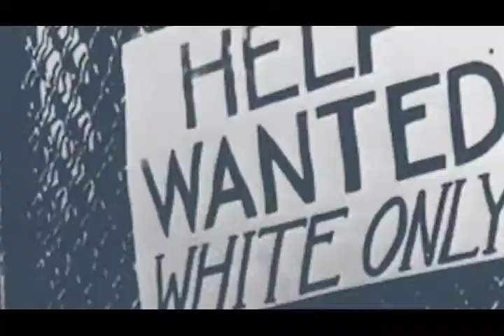For Broadast 1 26 2020